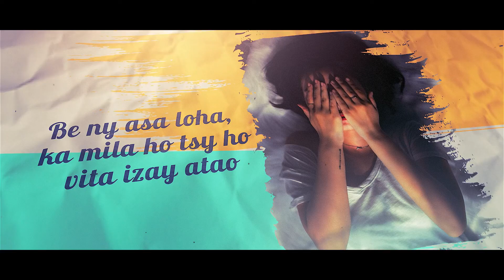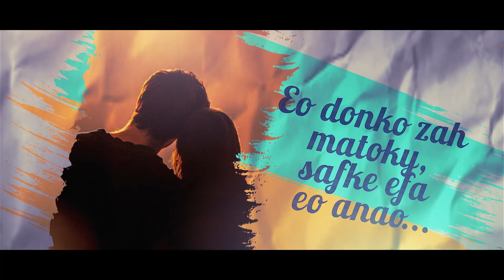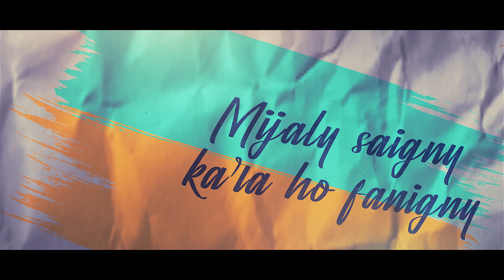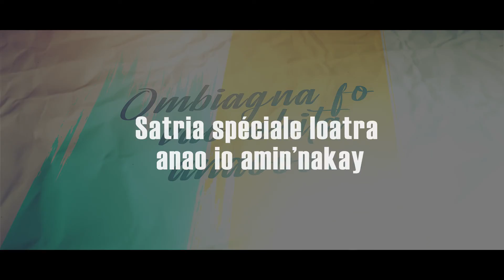AREL - DEDICACE (Lyrics ALK22)